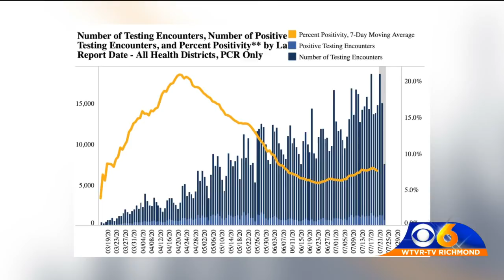COVID-19 in Virginia update for Friday, July 24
The Virginia Department of Health released updated COVID-19 numbers on Friday.